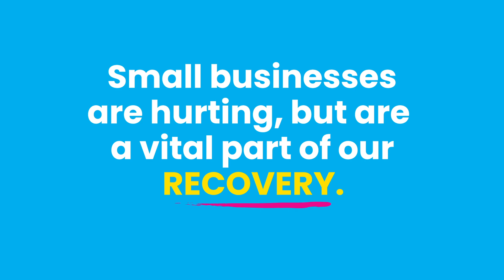Our economy is on life support: ACT has a plan to save it.